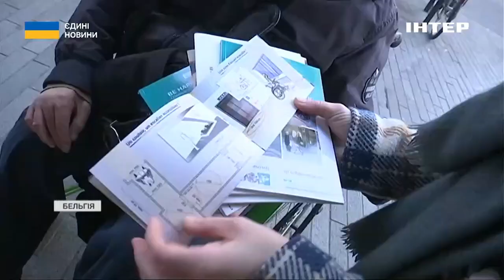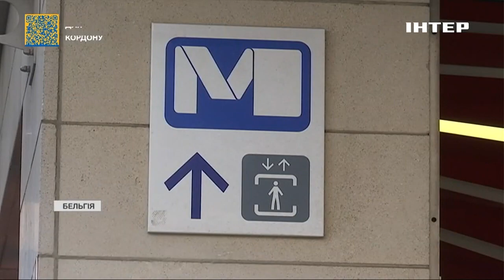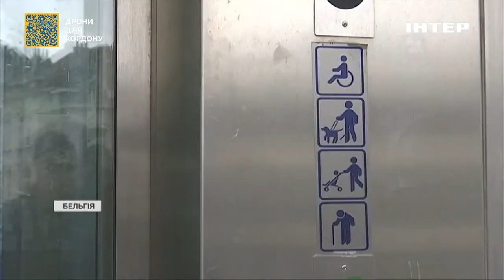Досвід Брюсселя: Україні потрібно зробити безбар'єрне середовище